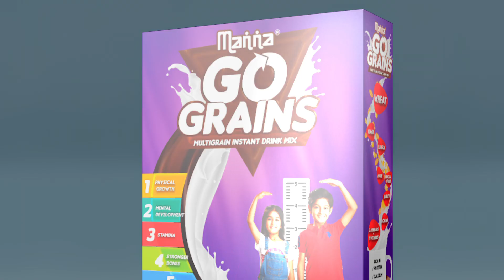Manna Go Grains - A Multigrain Chocolate Instant Drink Mix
It's chocolate flavoured, it's delicious and it's healthy too.
Made from 7 grains and enriched with 24 micronutrients - Manna Go Grains has 5 growth benefits
✔ Physical Growth
✔ Mental Development
✔ Stamina
✔ Stronger Bones
✔ Immunity